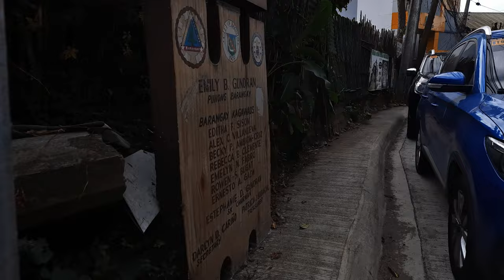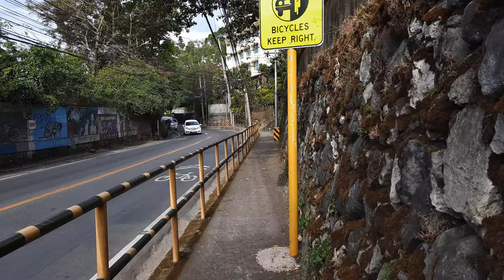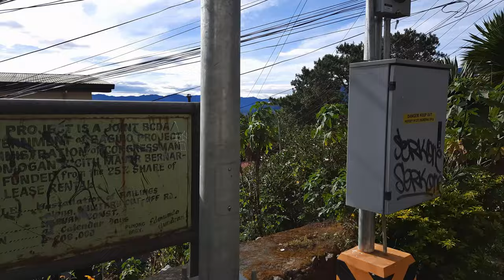Military Cutoff Road, Baguio City, Philippines 4K | Home Sweet Baguio